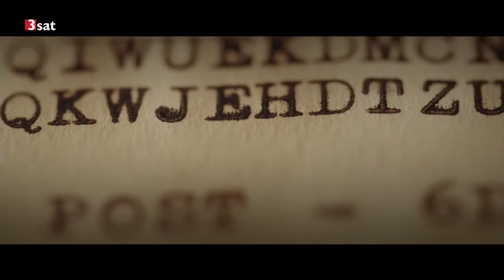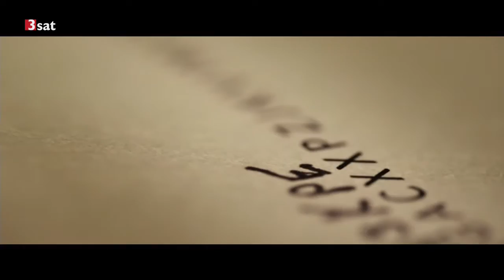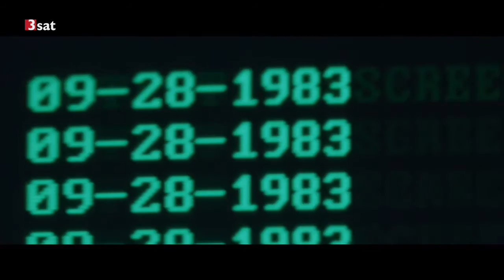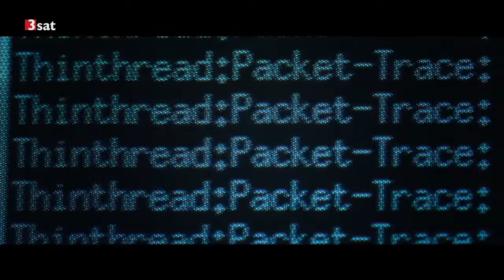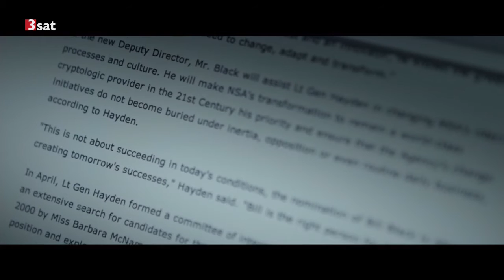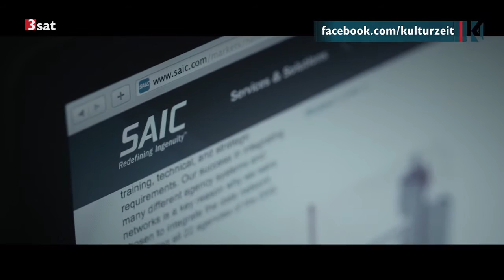A GOOD AMERICAN von Friedrich Moser - 3sat Kulturzeit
neuer Film zu 9/11 und NSA über Bill Binney - eine Menge Sprengstoff ...